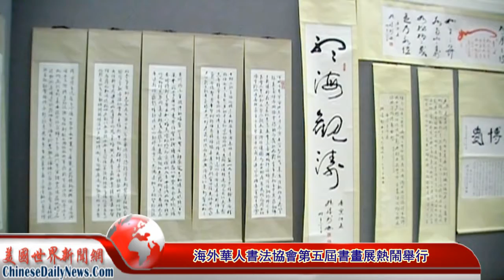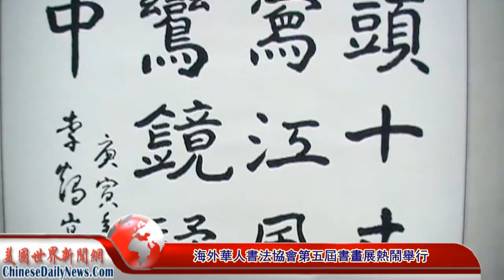海外華人書法協會第五屆書畫展熱鬧舉行